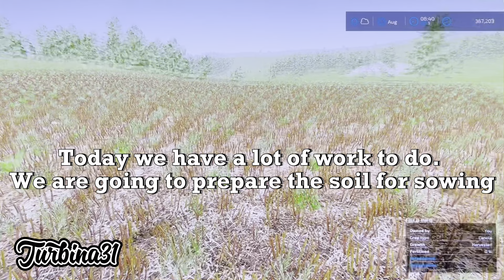No Mans Land .Farming Simulator 22. Ep31.Today we have a lot of work at the farm.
Today we have a lot of work to do. We are going to prepare the soil for sowing